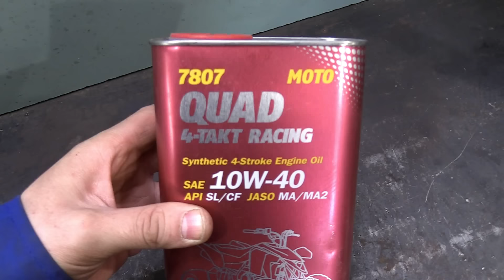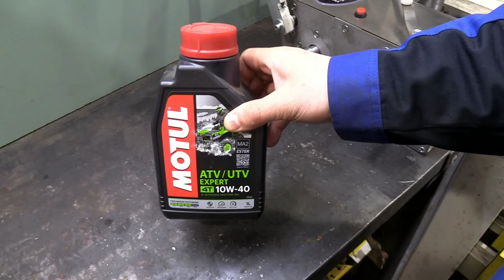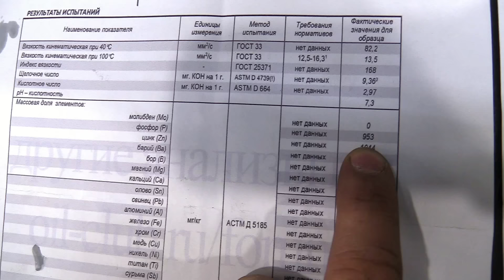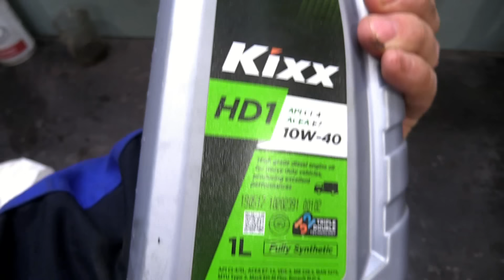Про эти масла должен знать каждый в начале сезона!!